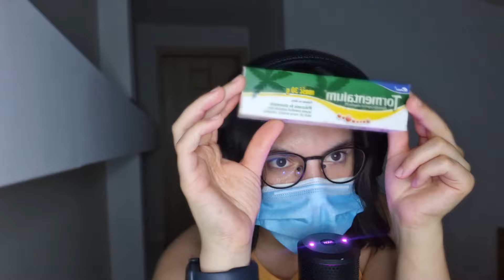ASMR | Clicky Whispers ~ Skincare Haul🍇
Hey everyone!
I hope you are all doing amazing 😊
Tonight I will be whispering into your ears rambling about my skincare routine and the products I use.
See you soon 💜